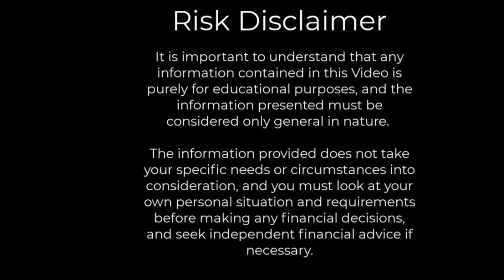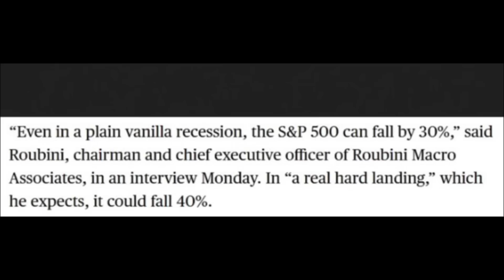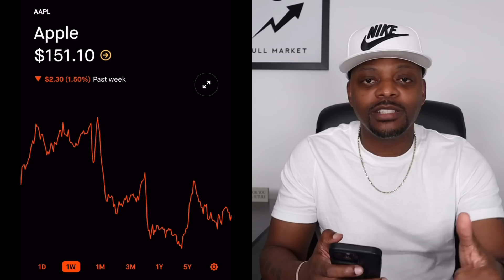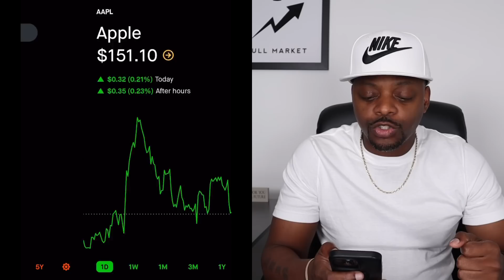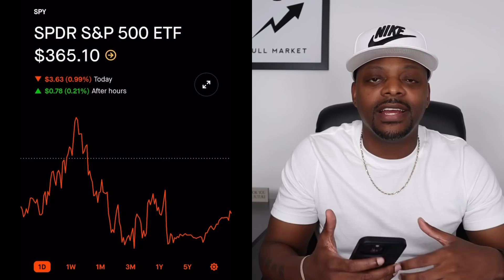It’s Over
1-ON-1 COACHING | NEED HELP BUILDING YOUR PORTFOLIO?